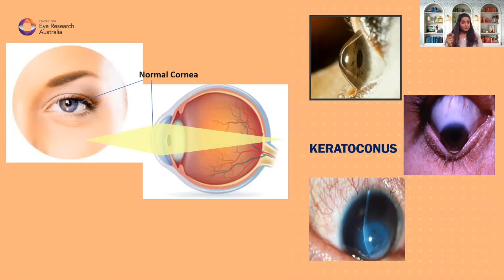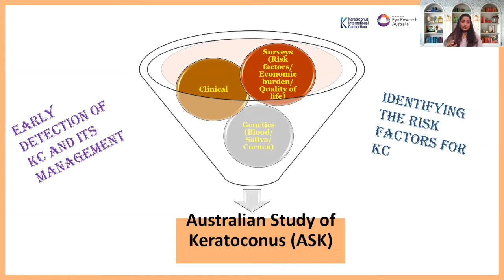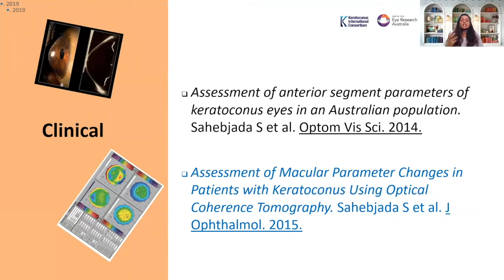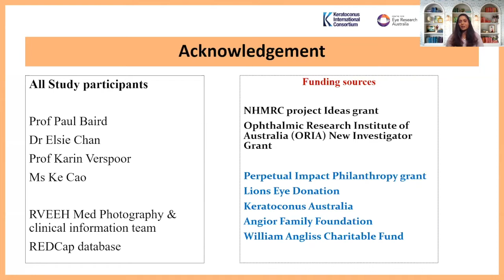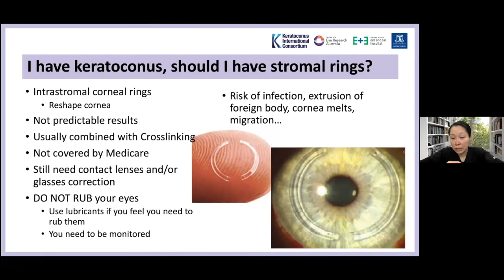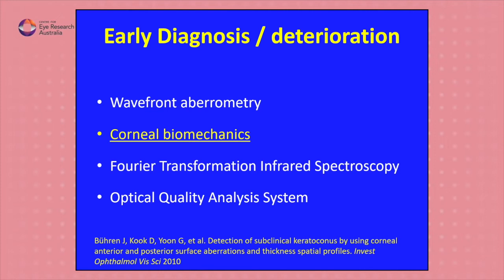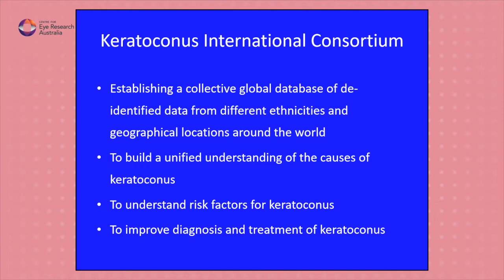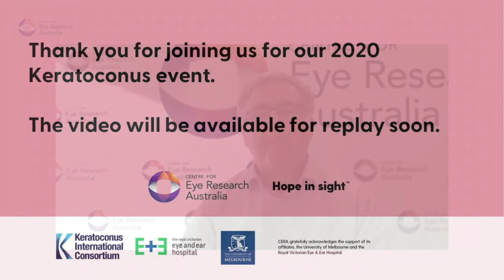Keratoconus in 2020: an update on research and treatment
Keratoconus is a common eye condition that affects the cornea – the front window of the eye.

In most cases, keratoconus appears between the ages of 16 and 30 years. Due to its early onset, it can impact school, work, social and family life if it’s not treated – and can often result in requiring a corneal transplant.

Join experts Professor Mark Daniell, Associate Professor Elaine Chong and Dr Srujana Sahebjada from the Centre for Eye Research Australia, Professor Paul Baird from the University of Melbourne and Professor Vishal Jhanji from the University of Pittsburgh as they discuss the current research and treatment being completed for keratoconus.